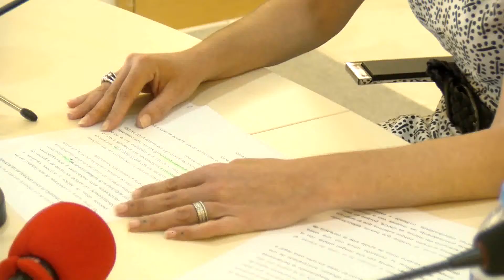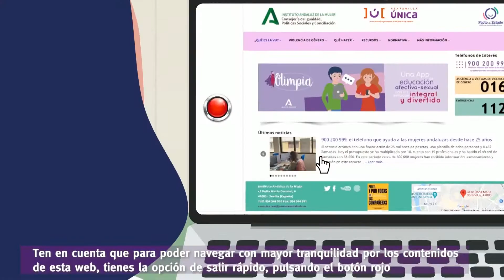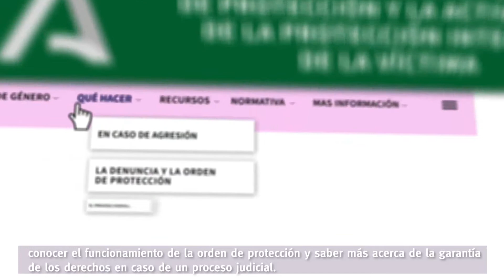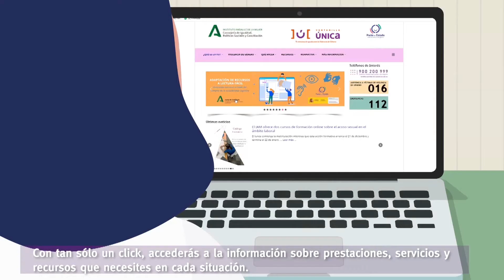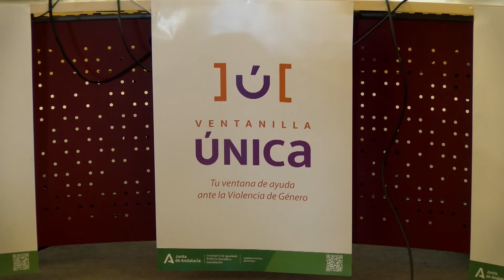JUNTA IAM VENTANILLA UNICAVICTIMAS VIOLENCIA DE GENERO